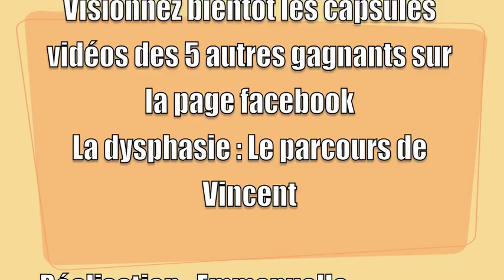Alexandre Laberge, dysphasique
Alexandre est l'une des six personnalités gagnantes du concours Les personnalités dysphasiques de l'année 2014, organisé par le syndicat des professionnelles et professionnels Laval-Rive-Nord. Découvrez pourquoi il a été choisi!